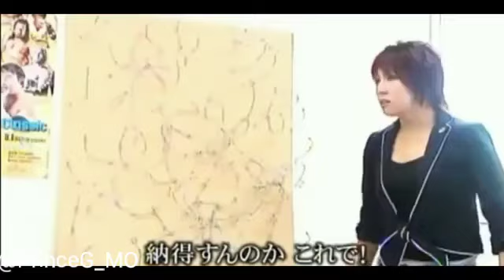華名話す WWE TLC 2018 Review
アメリカ人の視点。
日本語初めて。あとで英語。
A reaction to Asuka's victory at TLC2018.